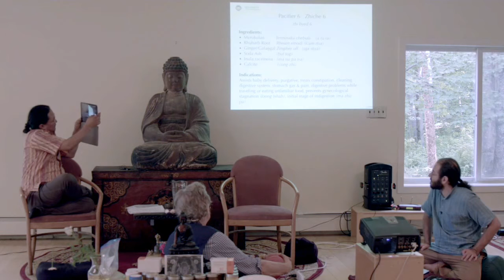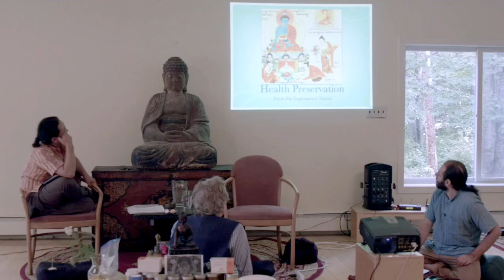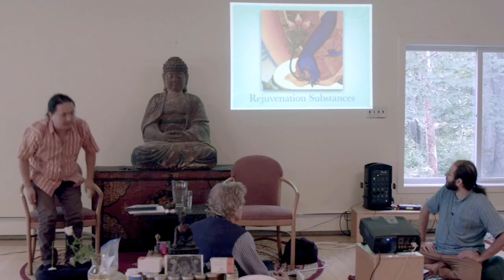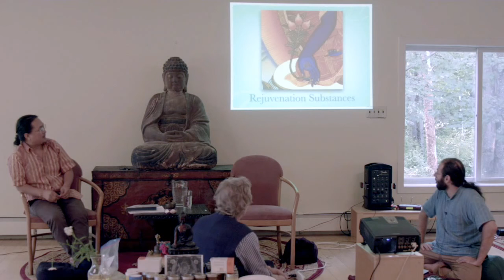What Are Rejuvenation Herbs? Eric Rosenbush + Nida Chenagtsang : Tibetan Medicine Explained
An introduction to the wealth of medicinal herbs used in traditional Himalayan healing by Eric Rosenbush, Dr Nida Chenagtsang & Robert Thurman.

Includes an explanation of the interdependent frame work used in Tibetan Medicine & in the creation of Chulen substances.

Recorded at the 2016 Tibetan Rejuvenation Immersion at Menla Mountain Retreat in Phoenicia, NY.

This is a preview of The Tibet House US Video "Understanding Tibetan Rejuvenation Herbs with Eric Rosenbush, Dr Nida Chenagtsang & Robert Thurman (1:11:03)" & is apart of the THUS member archive library.

To learn more about upcoming programs on Tibetan Medicine please

To learn more about upcoming programs with Dr Nida, Eric Rosenbush + Robert Thurman at Menla please

Listen to more archive recordings from from past Robert A.F. Thurman teachings + public events please consider becoming a Tibet House US member.

To learn about the benefits of Tibet House US Membership please